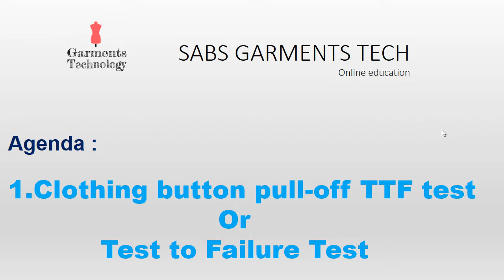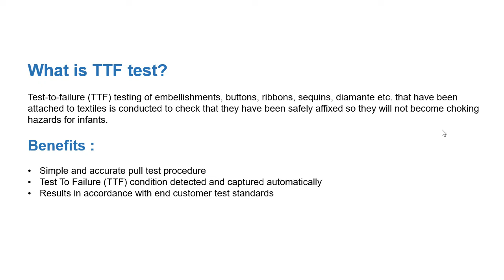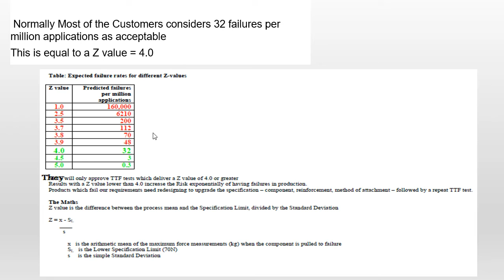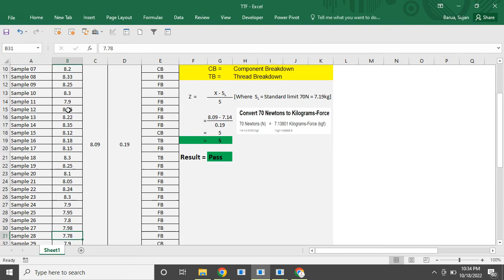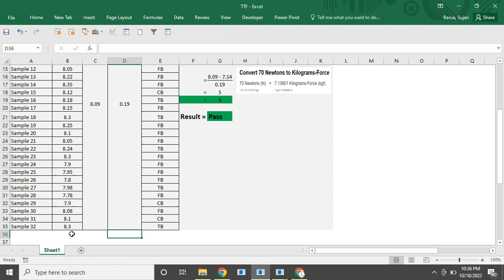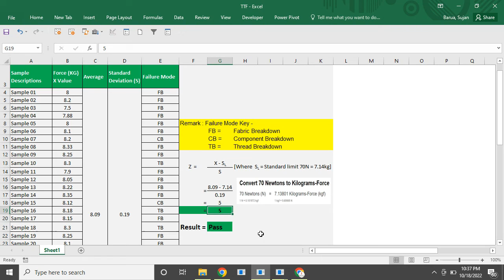গার্মেন্টস "বাটনের TTF " টেষ্ট ।। Test To Failure (TTF Test) of Clothing Button !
How do you conduct TTF Test of Clothing Button ?